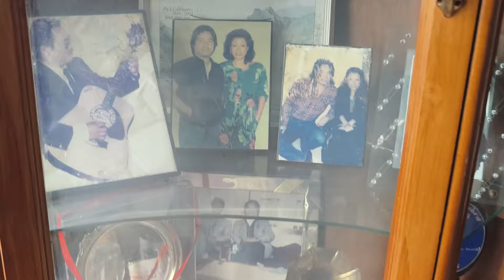EASTER SUNDAY VLOG || MTM